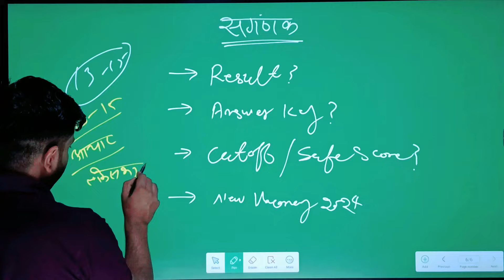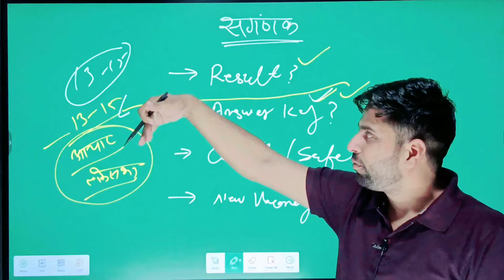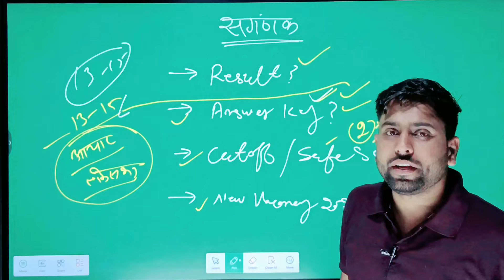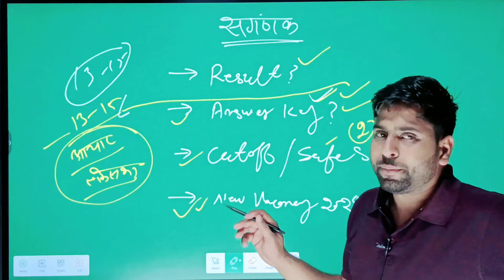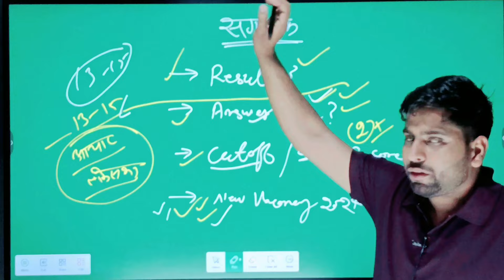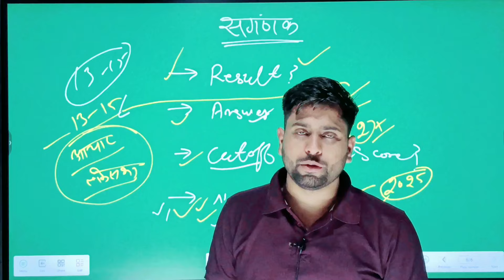RSSB संगणक Exam Result कब तक आयेगा ll Official Answer Key कब तक ll क्या नई भर्ती आयेगी?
Junior Accountant Safe ScoreJunior Accountant Latest news ll RSSB CET update ll 15 गुणा की List declared Date JRA cet safe score
junior accountant vacancy notification 2023
junior accountant cet cut off
cet cut off for junior accountant
junior accountant cut off kya rahegi
junior accountant vacancy kb aayegi
Junior Accountant Form Start Date
Junior Accountant Safe Score 2023
Rajasthan graduation leave  cet cut off 2022,
cet cut off 2023
raj cet cut off
cet graduate level paper analysis